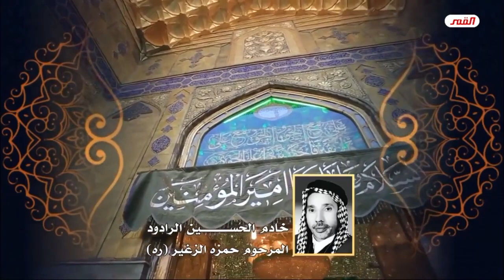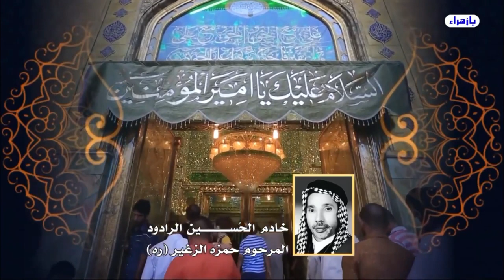الرواديد والشعراء ثقافتهم مخالفه لأهل البيت, وأكثر من 90% من رداتهم ولطمياتهم هي مخالفه وتظهر جهلهم!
يا زهراء
   برنامج شهر رمضان 1441هـ على شاشة القمر